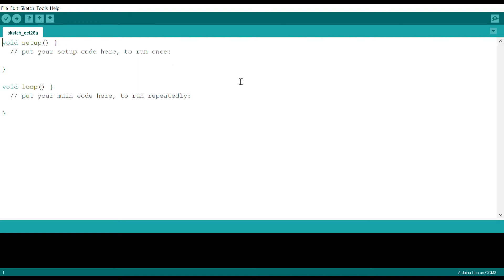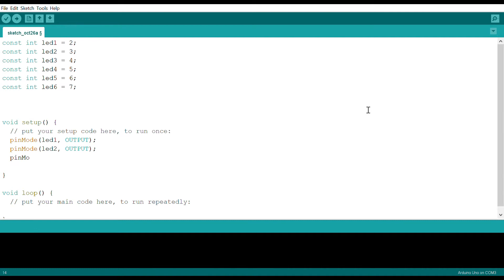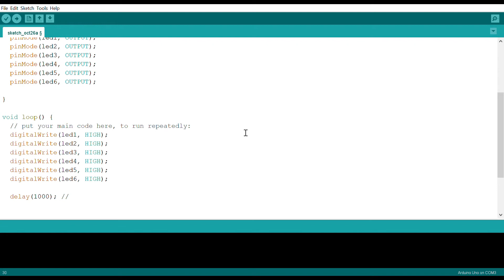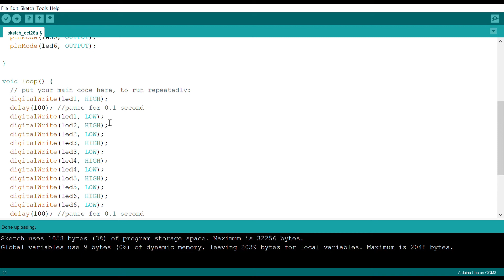HOW TO PROGRAM DIGITAL PINS OF ARDUINO UNO VIDEO#6 (TAGALOG)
This video shows the DETAILED step-by-step of how to program the digital pins of Arduno Uno.